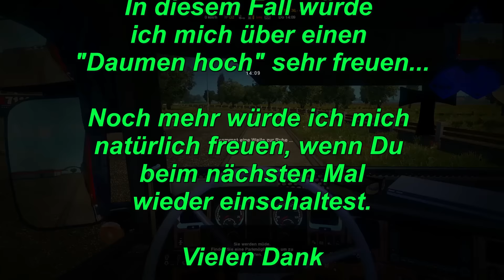ETS2|#39| ProModsMap | Ein scharfes Gespann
schau ich mir mal die ProMods Map an...

bzw.